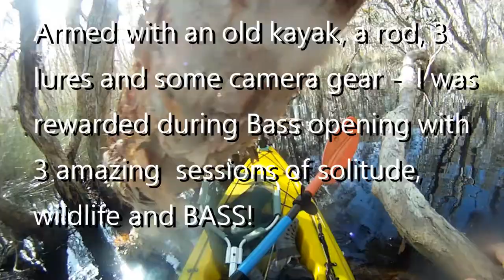Bass Opening 2017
Rough edit, no story, not much B roll, just Bass, Bass and more Bass taken over 3 sessions in September 2017.